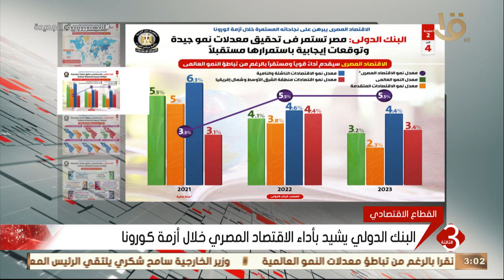نشرة الثالثة | أهم الاخبار العالمية والمحلية